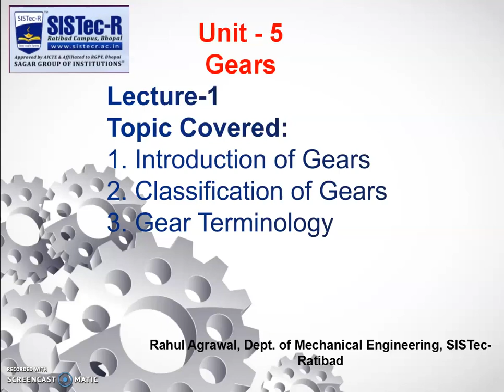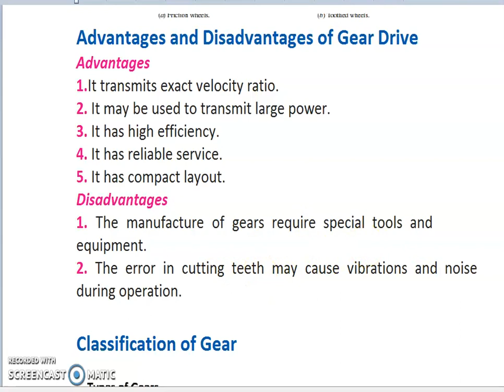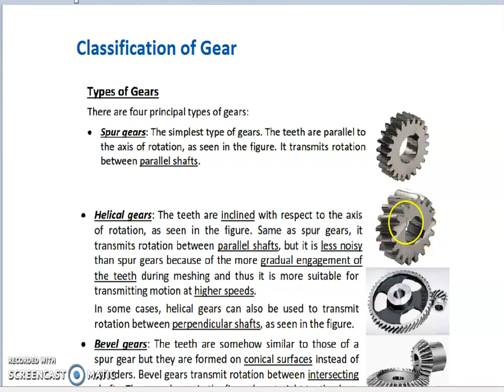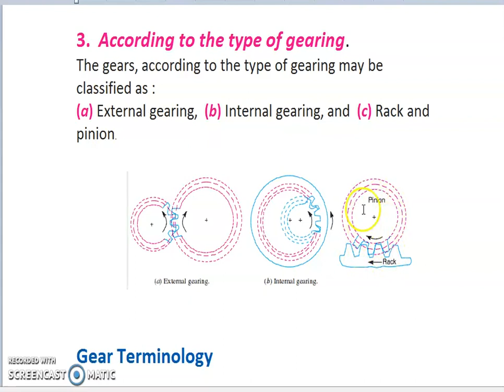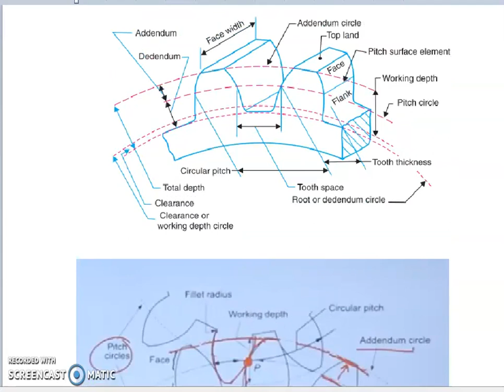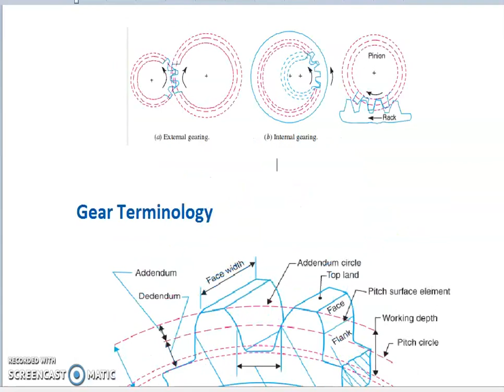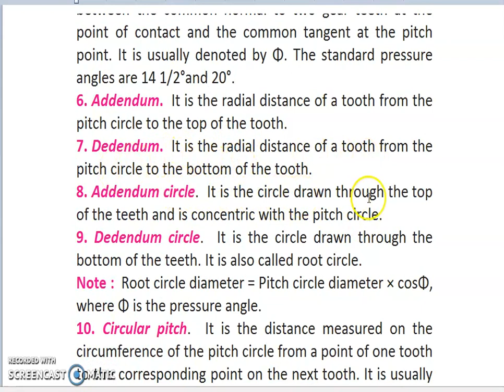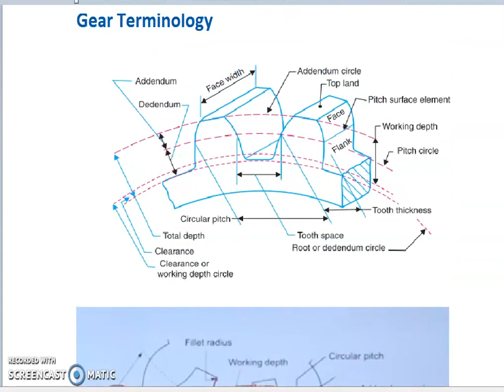Introduction of Gear | Prof. Rahul Agrawal | SISTec-Ratibad, Bhopal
Unit 5- Gears
Topic covered:
1. Introduction of friction wheel and Gear
2. Classification of  Gear
3. Gear Terminology